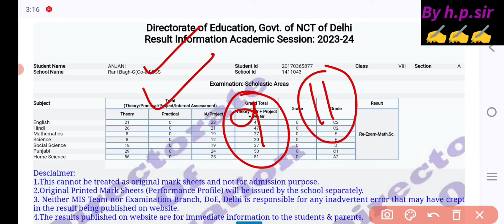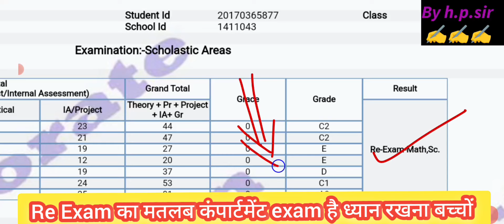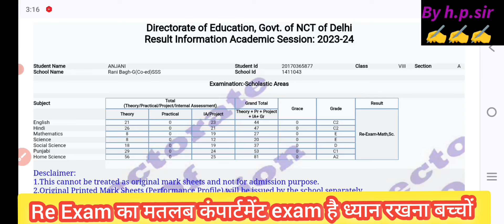Re-Exam क्या है class 8 / re exam ka matlab kya hota hai / annual result 2024 / doe latest update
🔥क्या है promoted, compartment,fail, pass class 9&11 /class 9&11 results 2024 all details/doe update
🔥class 9&11 annual results 2024 all details | promoted, compartment,fail,pass ka kya matlab hai
🔥Class 9 & 11 results 2024 all details|| promoted, compartment,fail,pass ka kya matlab hai||doe/cbse
🔥Class 9 & 11 result 2024  all details || final result kaise dekhen class 9&11||9 class results 2024
🔥Class 9 & 11 results all details||doe  latest circular||school related circular ||Doe latest update
final result kaise dekhe class 9th & 11th/ how to check annual exam result 2024 /9 class result 2024
final result kaise dekhe class 9th & 11th / how to check annual exam result 2024 / 9class result2024